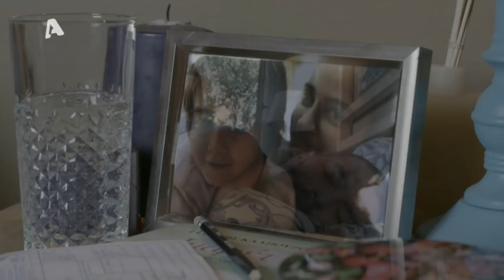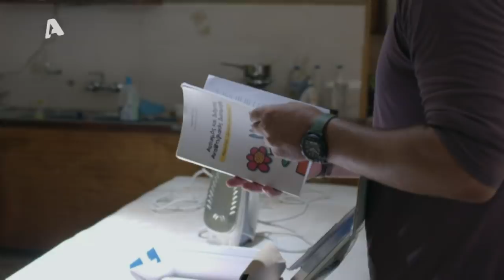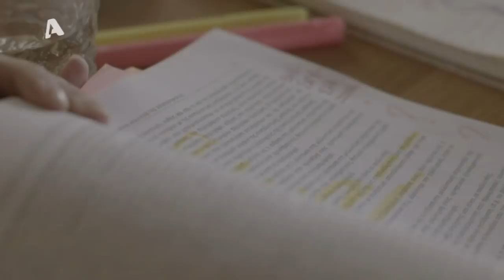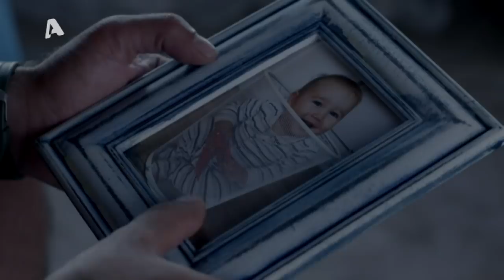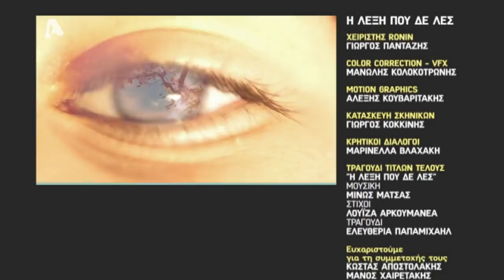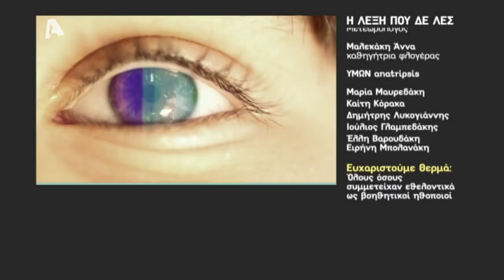Η Λέξη που δε λες | Επεισόδιο 6